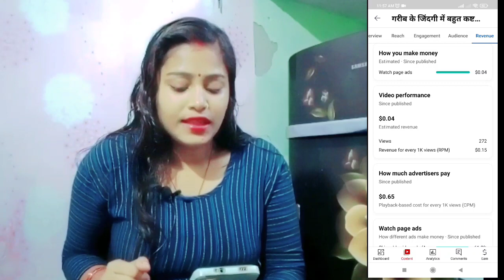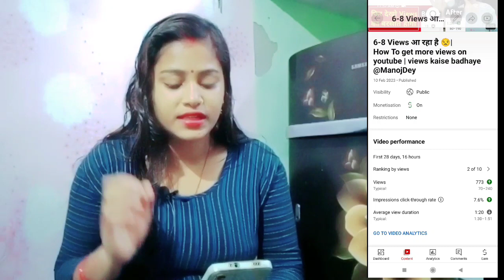How much money youtube pay for 1000 views in 2023 | Youtube Earning complete detail in Hindi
❤KHUSHBU SHARMA❤
From-New delhi (Delhi)